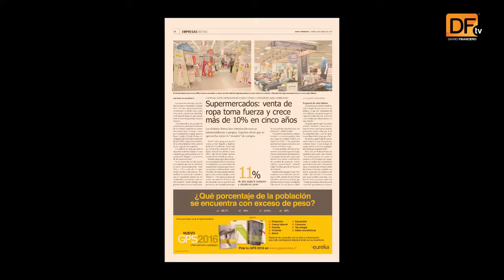Hoy en Diario Financiero - 19 de agosto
GNF prevé acelerar su debut en área de generación en Chile e invertirá US$ 360 millones; LATAM aprobó aumento de capital que permitirá el ingreso de Qatar Airways a la compañía; Venta de ropa en supermercados crece más de 10% en cinco años.